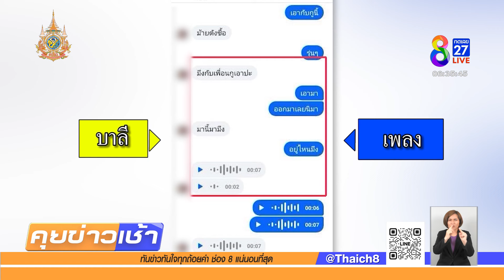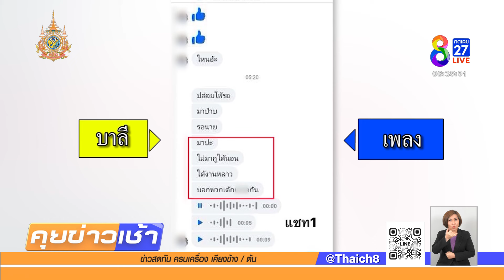โจ๋ปืนดุขับกระบะไล่ยิงอริ เจ็บ 11 | 28 ก.ย. 67 | คุยข่าวเช้าช่อง8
โจ๋เมืองสุราษฎร์ธานี นัดเคลียร์ปัญหากับโจ๋ต่างถิ่น แต่ไม่ลงตัว เปิดศึกขับรถไล่ยิงกันสนั่นกลางหมู่บ้าน สุดท้ายเจ็บทั้ง 2 ฝ่าย ถึง 11 คน